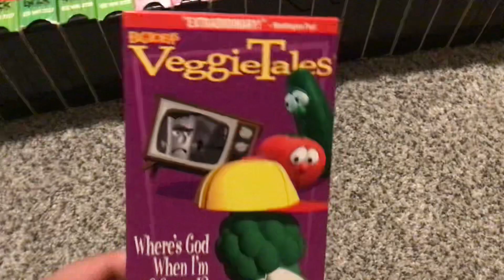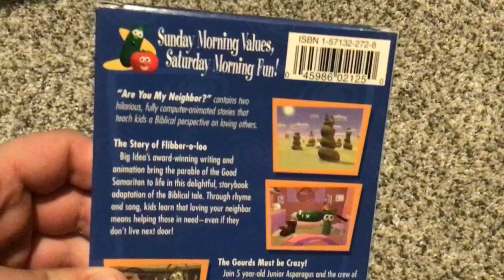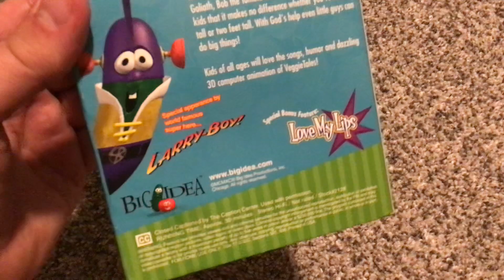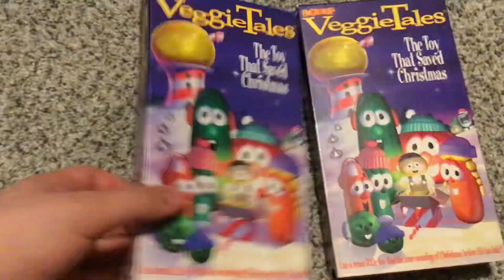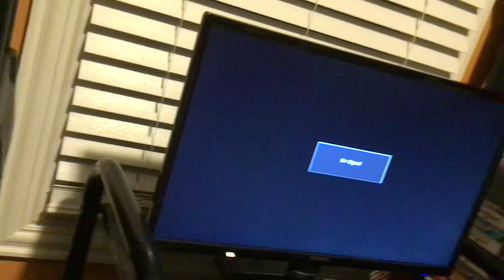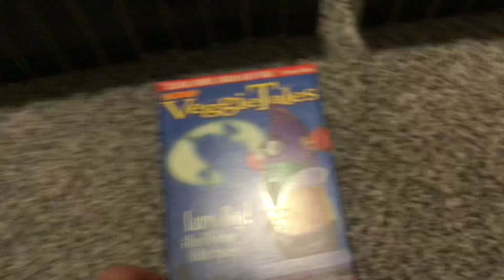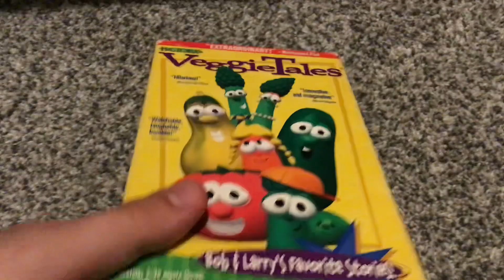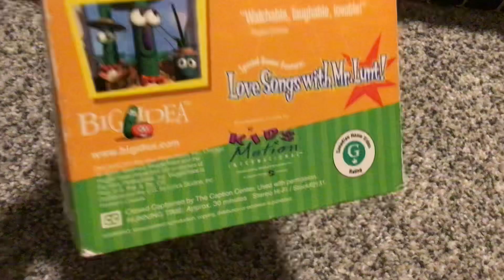My VeggieTales VHS Collection: Late 90’s Releases (Lyrick Studios Tapes Only)